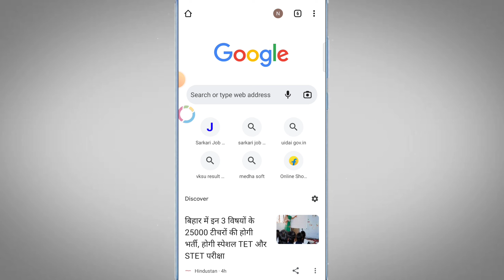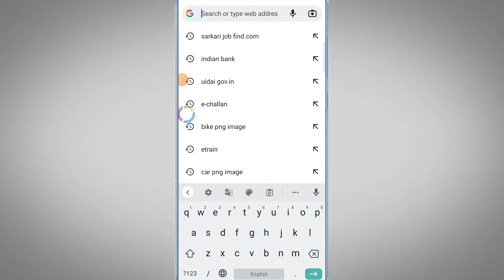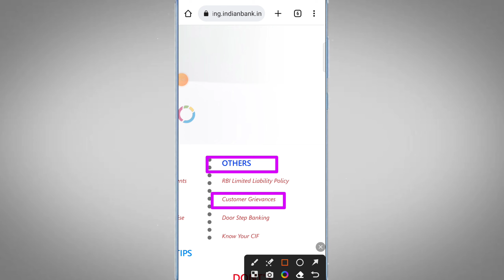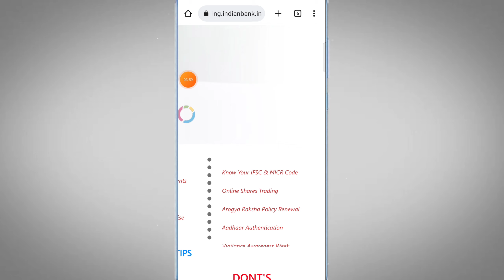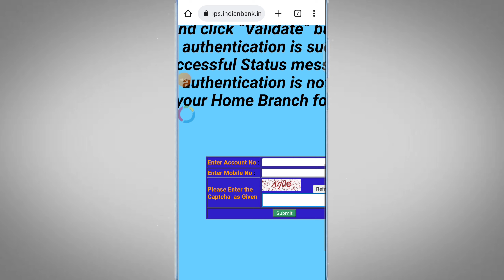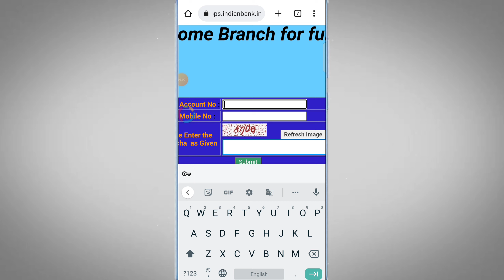Allahabad Bank me Aadhar card Kaise link Kare ? बैंक अकाउंट में आधार कार्ड लिंक करें घर बैठे मोबाइल